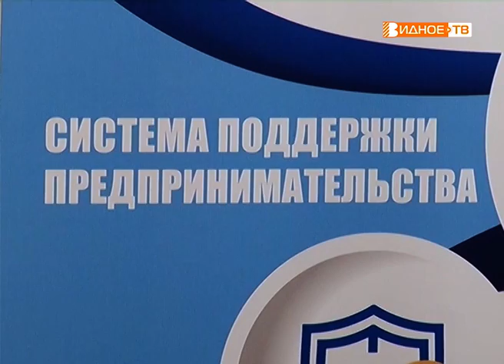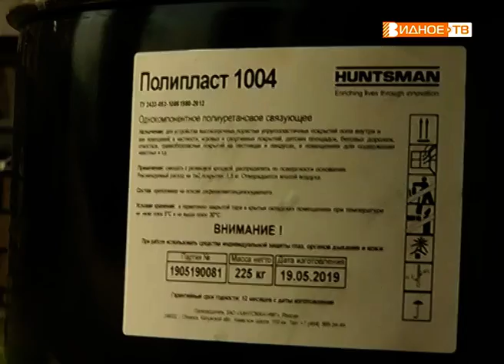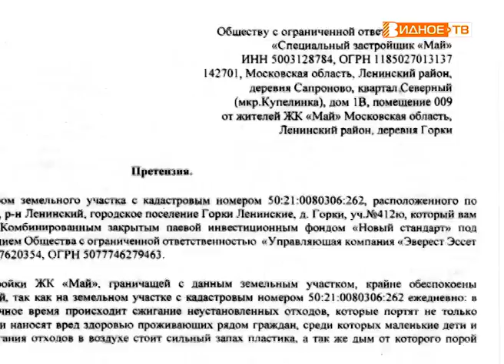Новости телеканала Видное-ТВ (30.05.2019 - четверг)